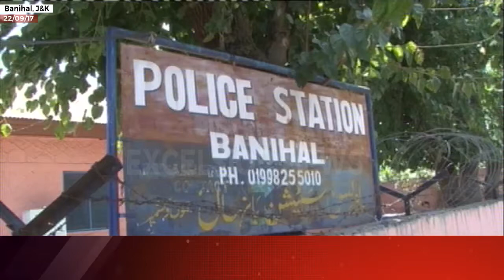Banihal attackers taken for medical check up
| Excelsior News |